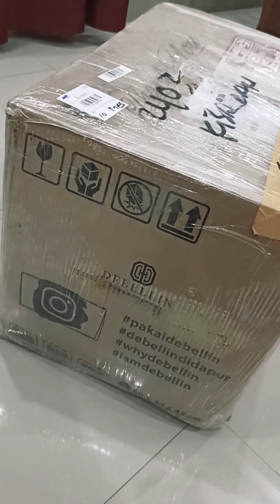Unboxing Debellin Premium cookware wokpan frypan sausepan debellin#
intasgram : ernihadiprasetya
maaf jika ada kesalahan kata, karna vidio diupload tanpa editing hihihi